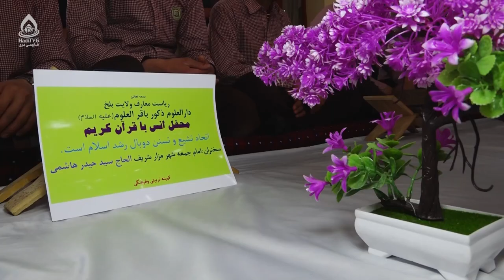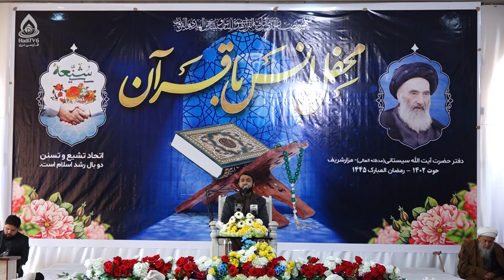محفل انس با قرآن افغانستان _ شهر مزار شریف / رمضان المبارک ۱۴۴۵ (۱۴۰۲)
رمضان المبارک 1445 هجری قمری (۱۴۰۲)
مصلای سلطانیه - مزار شریف - تلویزیون هادی